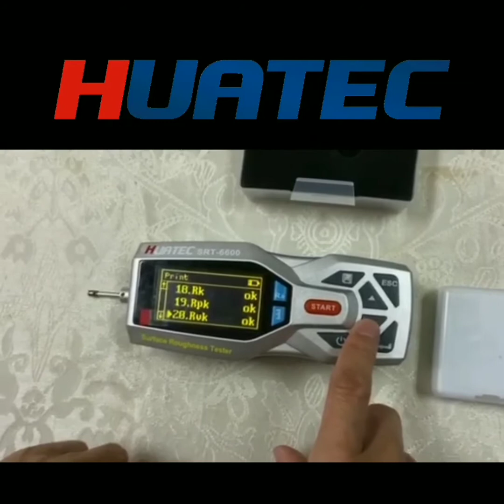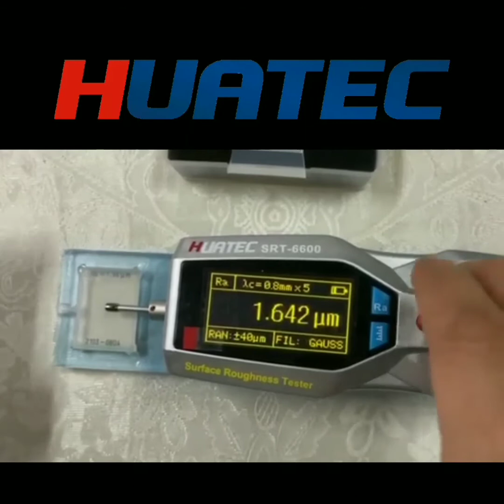How to use how to measure Surface roughness tester SRT6600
Chemical machinery, nuclear industry, shipbuilding, boiler manufacturing and other industries, a large number of pressure vessels, pipelines, components and valves, many of which are made of austenitic stainless steel and dual-phase stainless steel and other materials welding.
In general, welding of stainless steel vessels with different media requires the control of different δ ferrite content.